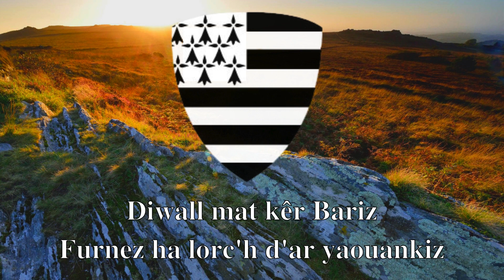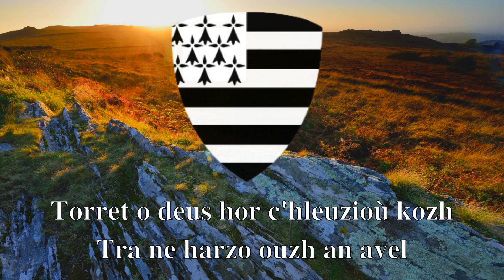Digor eo an hent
Ur c'han nevez eus eil lodenn an ugentvet kantved.
Dougen a ra spi da frankiz ar Vretoned, en un dazont tost.
Kanet eo amañ gant Alan Stivell e 1975.